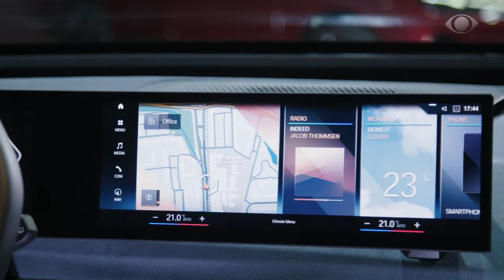BMW iX 2021 SAV 100% ELÉTRICO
A BMW GROUP APRESENTOU PELA PRIMEIRA VEZ O BMW iX 2021 SAV 100% ELÉTRICO iX, UTILITÁRIO ESPORTIVO BASEADO EM UMA NOVA PLATAFORMA MODULAR, DESENVOLVIDA PELA FABRICANTE ALEMÃ, E CONCEBIDA PARA A MOBILIDADE PURAMENTE ELÉTRICA.